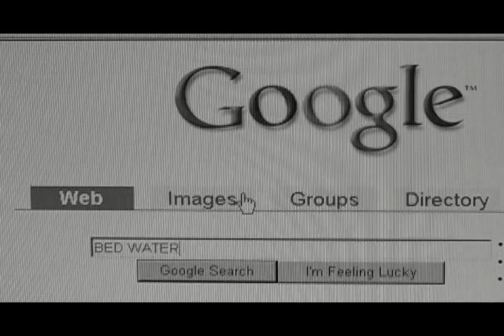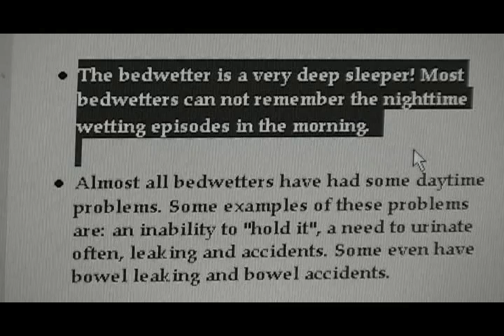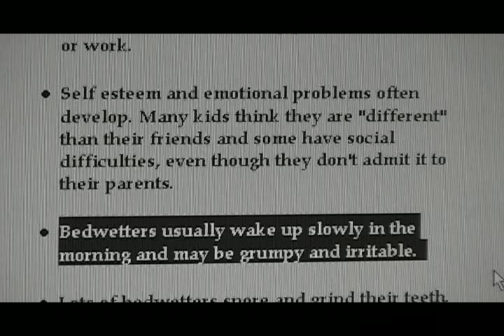Bedwetter part 1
Witness one man's hilarious spiral into incontinence and self-loathing.
Dave Patton is ... The Bedwetter.